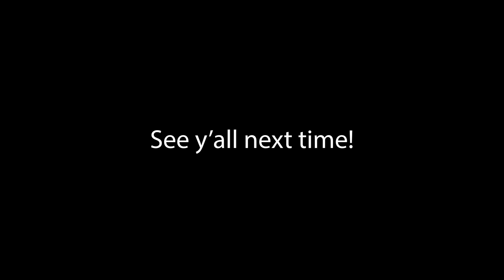12 Monkeys S2E11 "Resurrection" - Reaction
It's all starting to come together. So much happened in this episode. By the end I wasn't sure if I'd somehow skipped to the season finale. Cassie, so glad to have you back on team Cole. Jennifer coming to the future was another season 1 moment of shock for me. Again, for some reason I never considered she'd come to the future. I guess because her future self was already there, but we know how they wrapped that up now.
Dr Jones is such an awesome character. I know she's not gone, but having her go out on the time machine was just a BAMF move!

I obviously couldn't wait until the next week for the next episode so there's no review at the end of this one. I review this and the next episode at the end of the ep 12.
Timestamps:
0:00 - Beginning
2:35 - Reaction
6:58 - break 1
9:39 - reaction 2
13:41 - break 2
15:18 - reaction 3
17:11 - break 3
18:04 - reaction 4